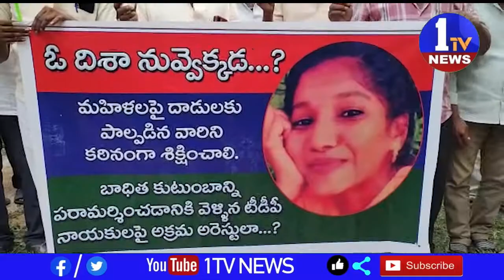విశాఖ జిల్లా నర్సీపట్నం దళిత విద్యార్థిని రమ్య మీద జరిగిన హత్యను, పరామర్శించడానికి వెళ్ళిన నారా ల